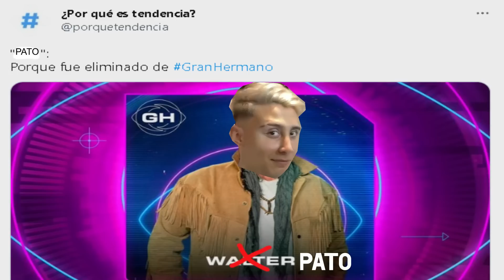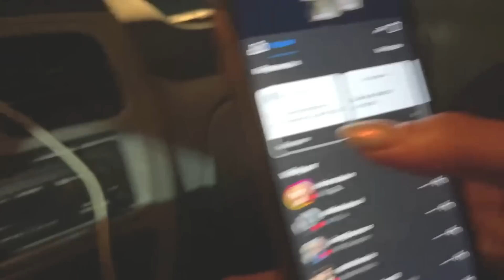SEGUNDA CITA con ORNE | ENCONTRANDO el AMOR de VERANO ❤️